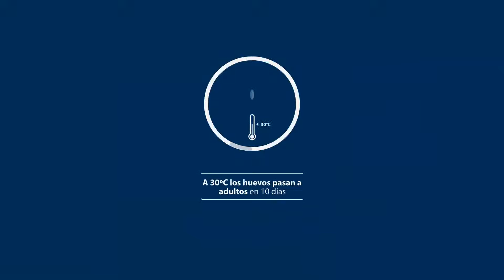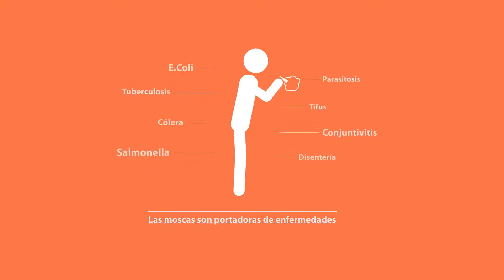¿Qué peligro supone una plaga de moscas? | Rentokil ES